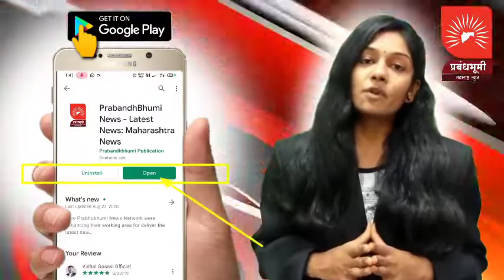पिंपळगाव बसवंत येथील मार्शल आर्ट्स स्कूल येथे साजरा झाला दिपोत्सव